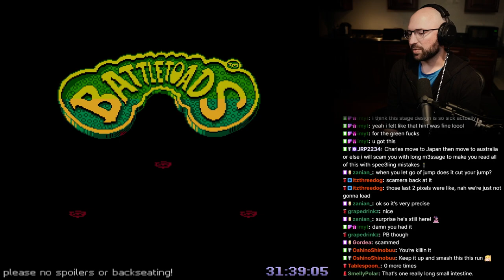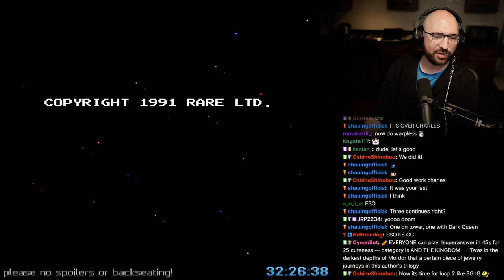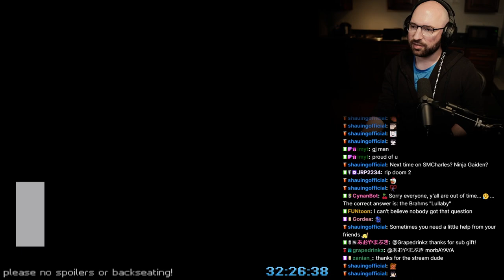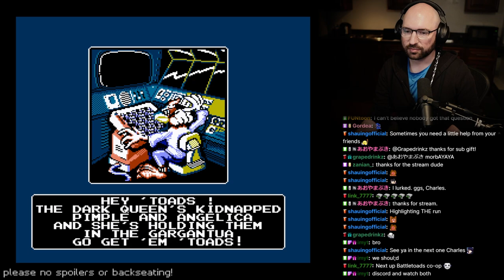first finished Battletoads playthrough